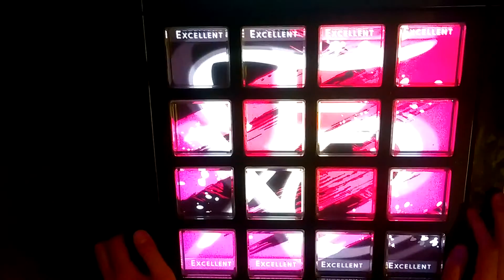[jubeat]ザッツ!KAIYODO[EXT] EXC